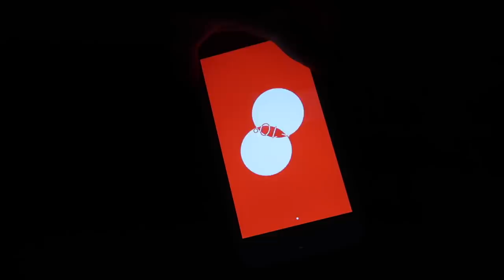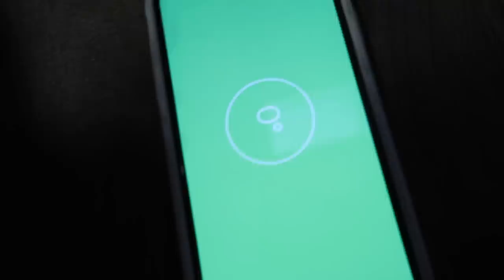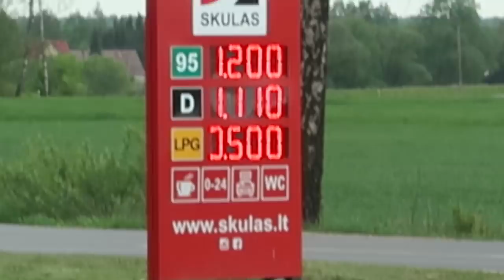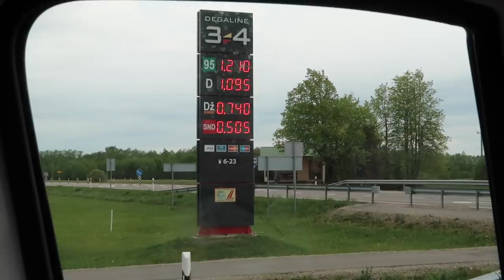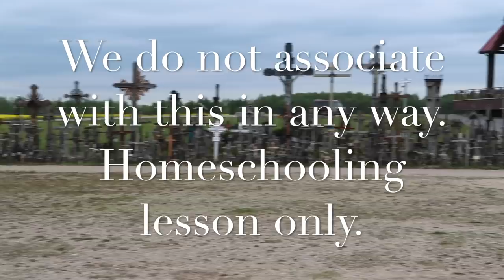BABY EATS SNAIL / HELLO LITHUANIA / MOM OF 10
Omega eats a snail. Two days of vlogs in one video.